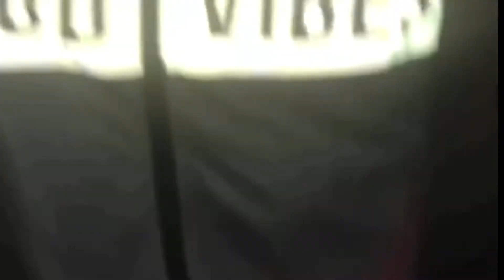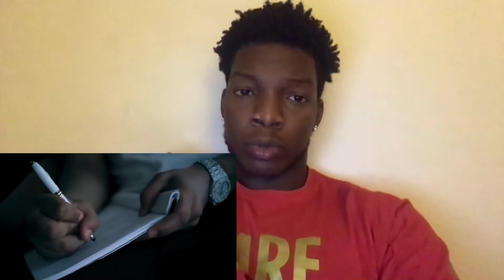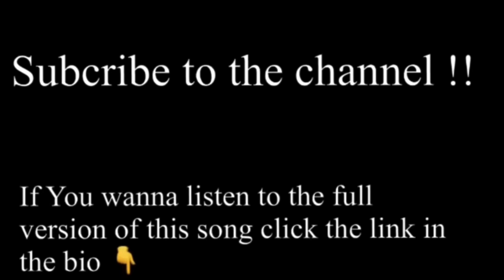Luh Kel - How to Love (Official Music Video | Reaction !!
This Video is a Reaction of me reacting to Luh kel - How to Love music video

*No copyright